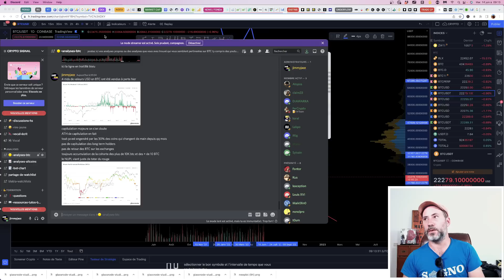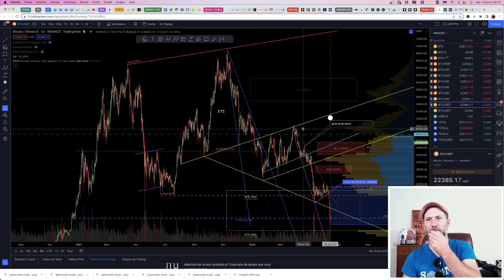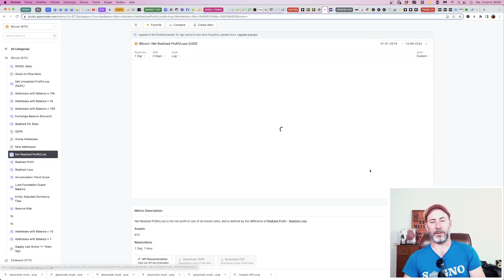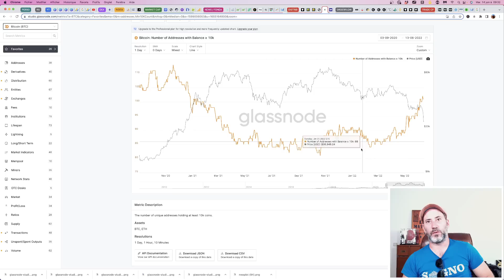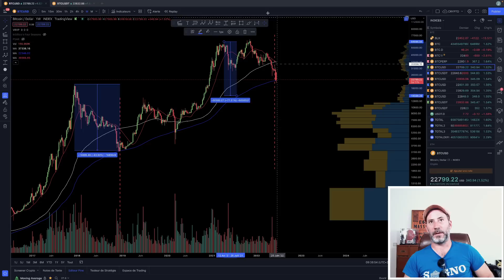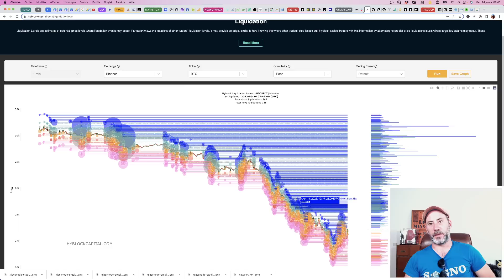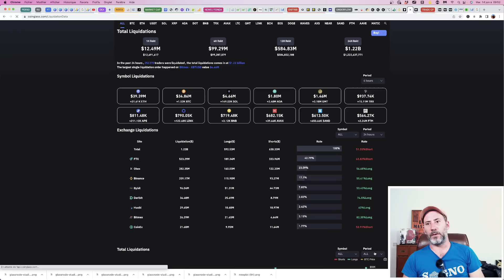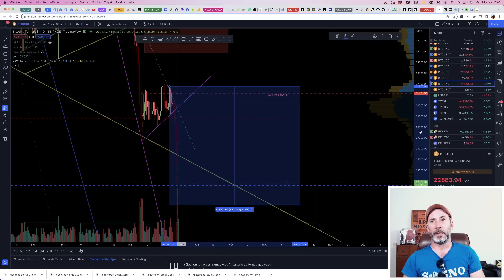BITCOIN : QUE FONT LES BALEINES? C'EST LE BOTTOM FINAL? ANALYSE FED, FONDA, ELLIOTT, MA + ONCHAIN.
Vidéo très longue mais très complète sur les conditions de bottom sur BTC : peut on chercher encore plus bas? Quels sont les points qui semblent montrer un bottom de marché et quels sont ceux qui pointent vers le bas? La DEFI attaquée par les institutions ? Quels scénarios en Elliott? Quelle est la structure de la demande? Qui accumule ? Que va faire la FED? Que nous dit le passé? Bref vidéo ultra complète.
Bonne vidéo !